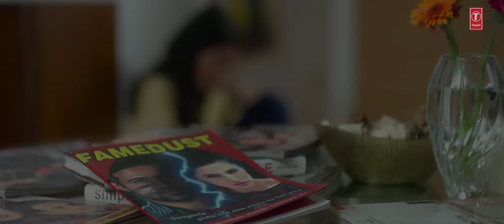Bol Do Na Zara full Hd 4k imran hasmi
Bollywood 90' Evergreen Hindi Songs
Indian hit song
Bollywood songs
Bollywood all songs
Best Indian song
A to z Bollywood song
Superhit Hindi song
Hindi melody song